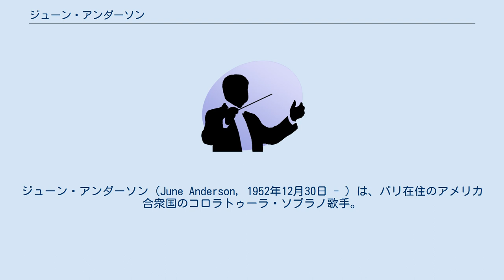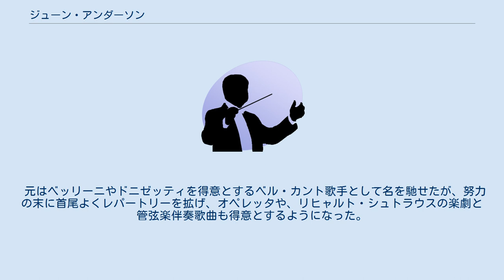ジューン・アンダーソン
ジューン・アンダーソン（June Anderson, 1952年12月30日 - ）は、パリ在住のアメリカ合衆国のコロラトゥーラ・ソプラノ歌手。
コネチカット州に育ち、11歳で声楽を始め、17歳のとき、メトロポリタン歌劇場オーディションの最終選考に残った最年少記録を作る。
 イェール大学でフランス語により学位を取得し、その後に声楽で身を立てることを決意する。
2年を限度と定めて数々のオーディションを受験、万一挫折した場合はロースクールに進学するつもりであった。
念願かなって1978年にニューヨーク・シティ歌劇場において、モーツァルトの「魔笛」の夜の女王役でデビューを果たす。
1982年にイタリアにおいて、ロッシーニの「セミラーミデ」のタイトル・ロールによってヨーロッパ・デビューを飾る。
その後は世界各地の主要な歌劇場に出演を続け、録音活動にも積極的に取り組んでいる。
 元はベッリーニやドニゼッティを得意とするベル・カント歌手として名を馳せたが、努力の末に首尾よくレパートリーを拡げ、オペレッタや、リヒャルト・シュトラウスの楽劇と管弦楽伴奏歌曲も得意とするようになった。
やや太めのよく通る声と、繊細な表情付けが特徴的。